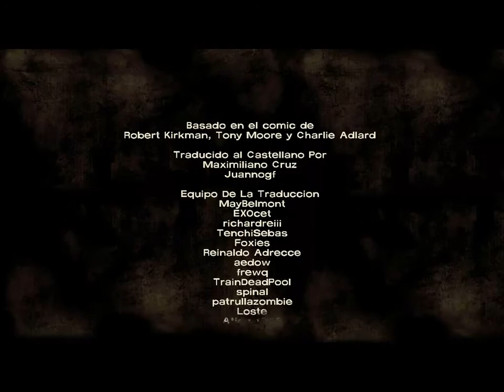The Walking Dead Episodio 2 - Hambrientos de ayuda [Parte 6/6]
Acabamos este capítulo con una ayuda final que nos salva el pellejo.

Vemos que el juego va tomando un cariz muy oscuro...